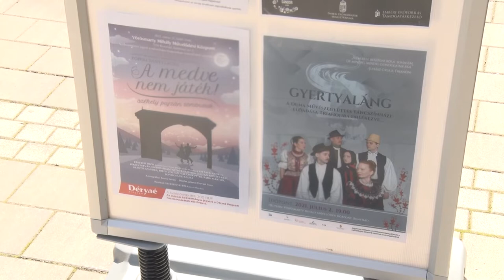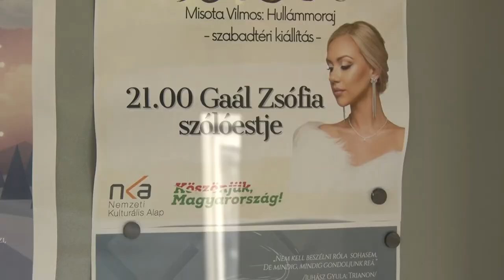20210604 bonyhadinaplo Rendezvenyek